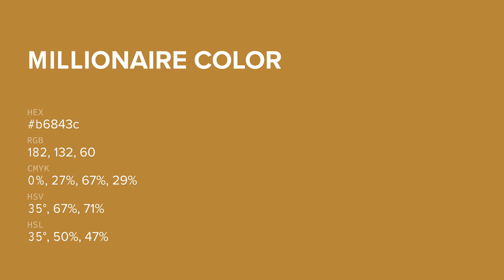Millionaire color b6843c hex color - Yellow color - Cool color b6843c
What color is Millionaire ? b6843c hex color - Yellow color - Cool color b6843c

Hex b6843c Color Code is also known as Millionaire color.